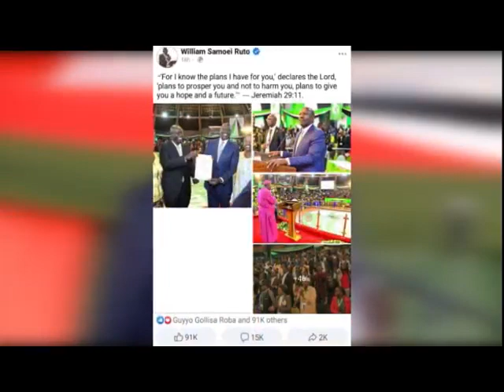PROPHECY FOR KENYA 🇰🇪 2022 PRESIDENTIAL ELECTION.